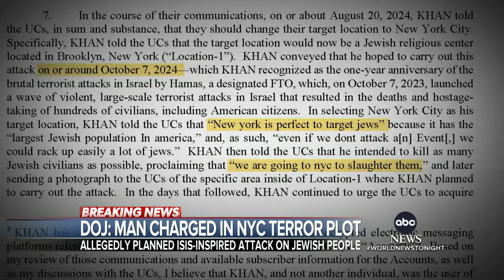Man charged with plotting attack on NYC Jewish center: DOJ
A Pakistani national in Canada was charged with attempting to provide material support to ISIS after allegedly plotting to attack Jewish people, federal prosecutors said Friday.